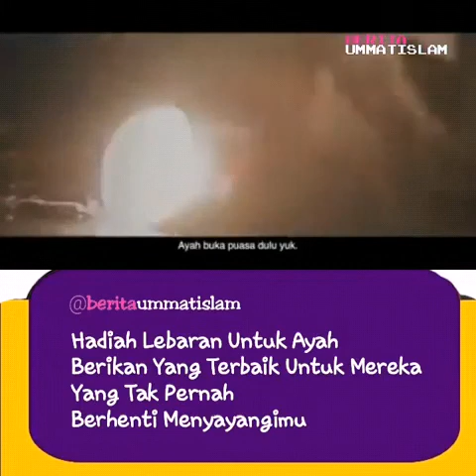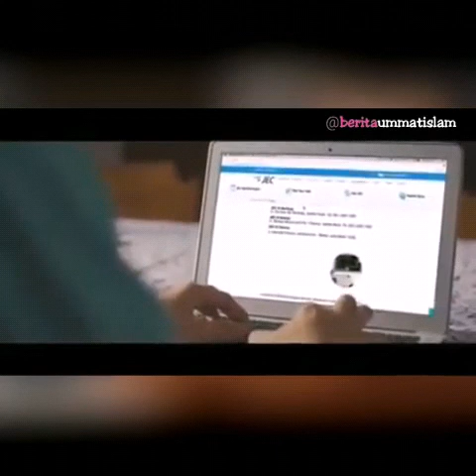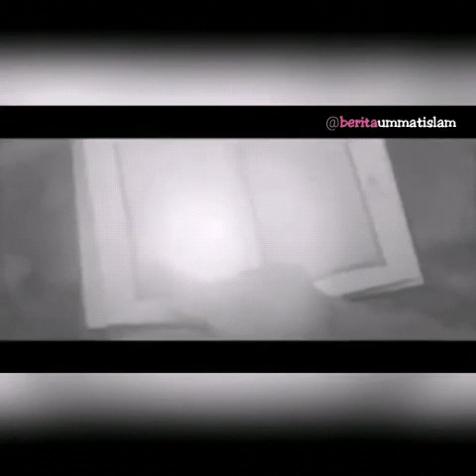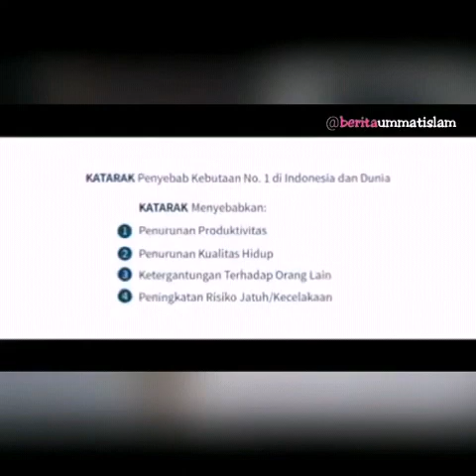Hadiah Lebaran Untuk Ayah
Berikan yang terbaik untuk mereka yang tak pernah berhenti menyayangimu.
Semoga Bermanfaat